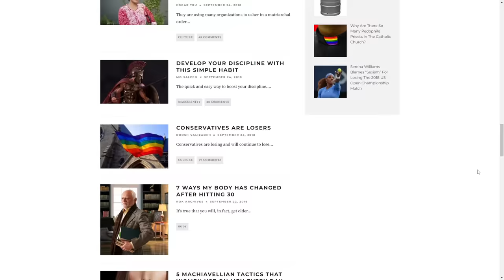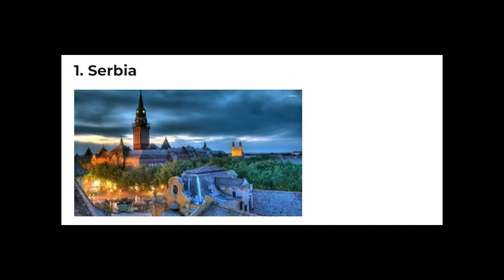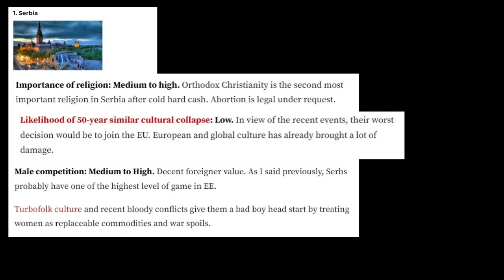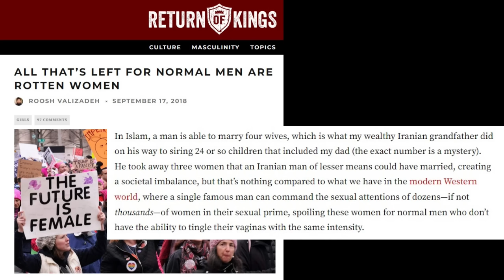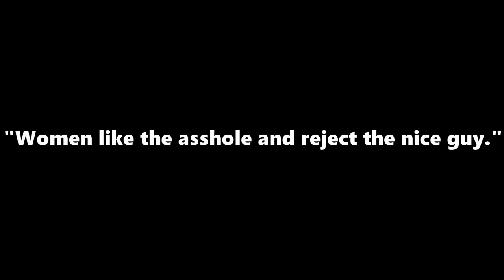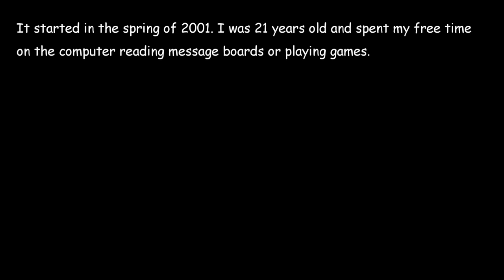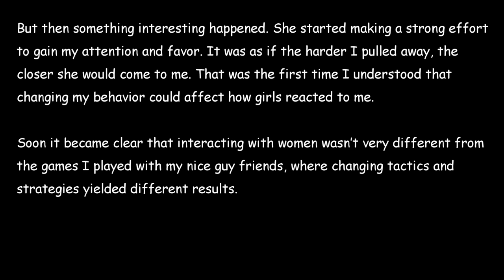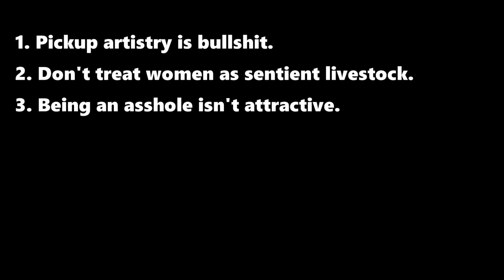A Deep Dive Into The Online Manosphere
In this video I teach pickup artists about women.